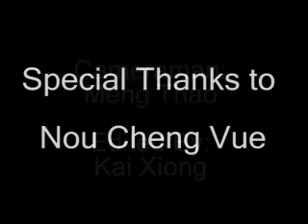Interview with Nou Cheng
We used zoom in and outs along with a pan. We use those shots because it was an interview so we just kept the camera rolling. I contributed by editing the video and putting in the subtitles.